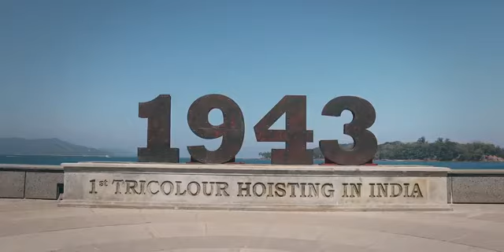Har Ghar Tiranga - Azadi ka Amrit Mohatsav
Courtesy - Govt of India